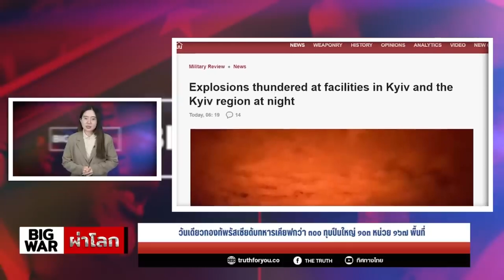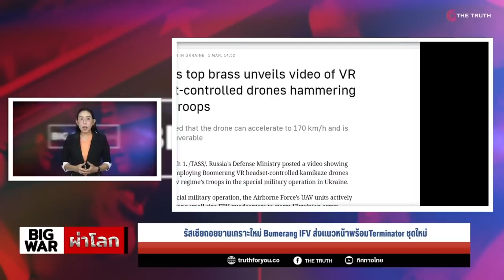รัสเซียเหนือนาโต้ ขีปนาวุธนิวเคลียร์ ยานเกราะแนวราบ